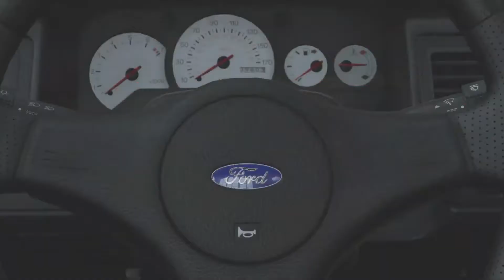Part 3 We got annihilated - Forza Motorsport 5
Thought I would try edit a bit in this but I don't think it went to plan.